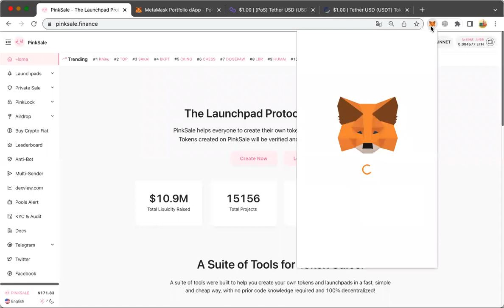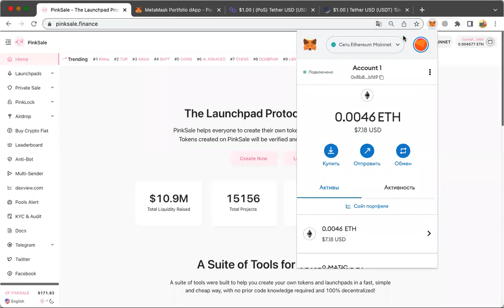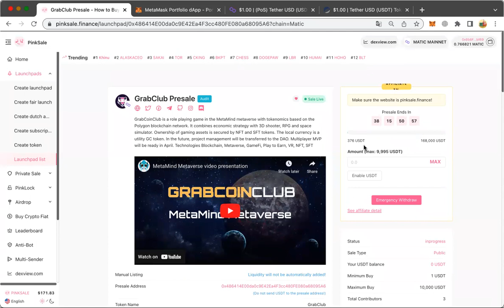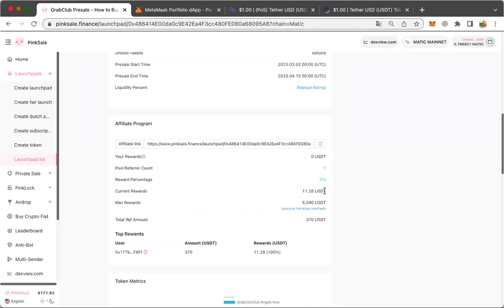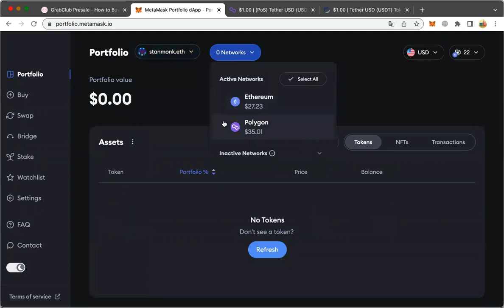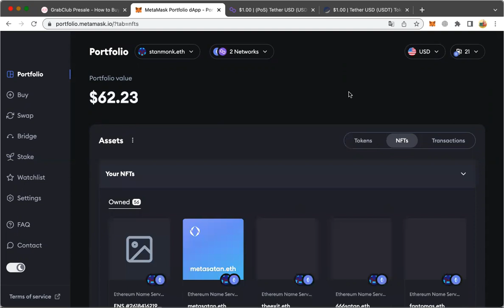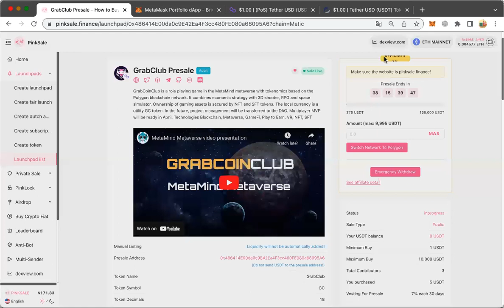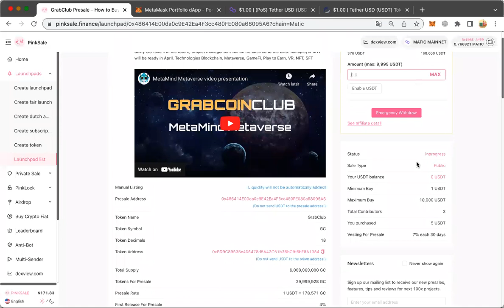07.03.23 - АМА СЕССИЯ - GC-токен на Launchpad PinkSale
🚀GrabCoinClub - It's the community for crypto-investors and P2E gamers.
The GrabCoinClub is an exciting project, where users interact with each other in the virtual space through digital tokens, earn during the game process or become crypto investors by purchasing planet plots, game objects, resources and real estate.